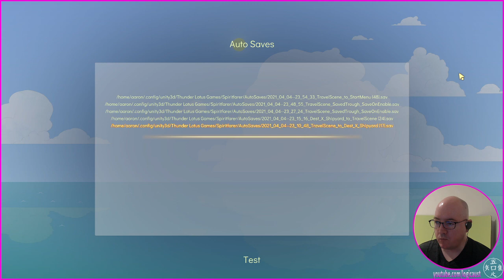Spiritfarer - 04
lo9i plays "Spiritfarer". Part of stream 0078 (11/04/21).
Played under Manjaro KDE. Seems to work without needing Proton.
If you enjoyed this video, that's groovy, man :3 Peace!